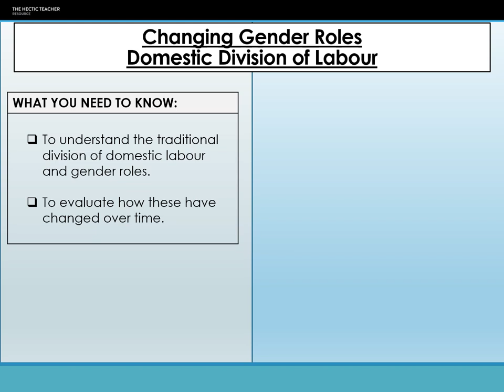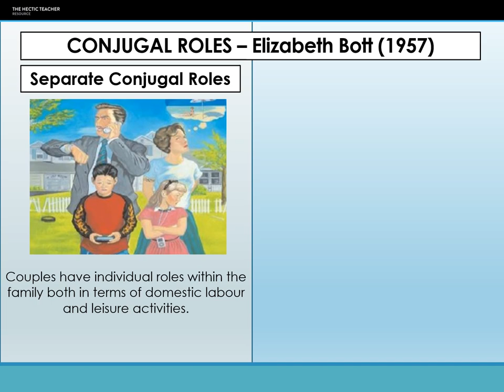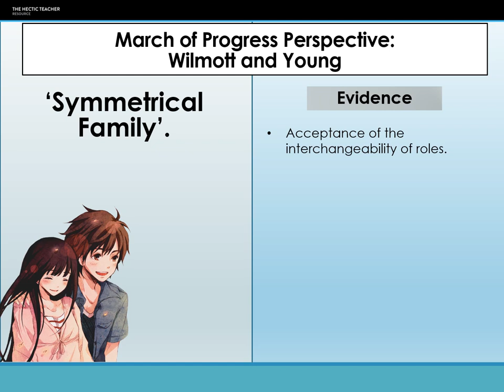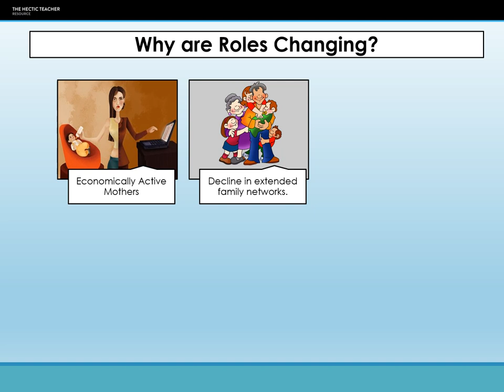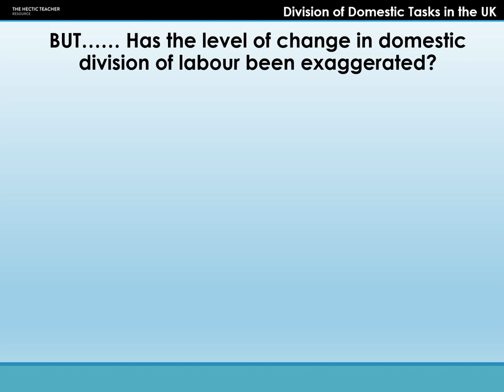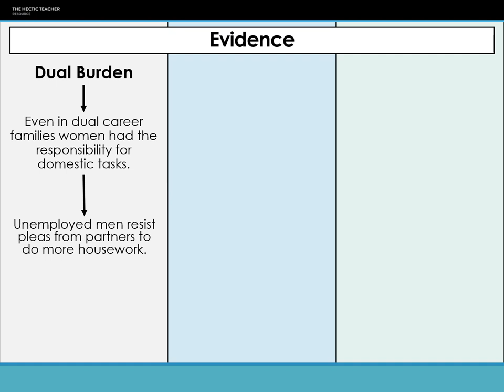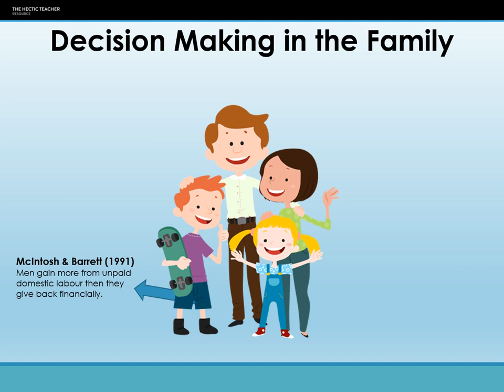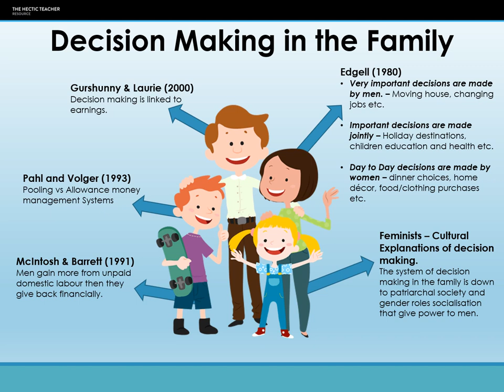Changing Gender Roles and Domestic Division of Labour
This video examines the changes in domestic labour and the cause for it, including changing gender roles in the family.
Suitable for AQA, OCR and EDUQAS
Transcripts, Audio version and further resources are available on my